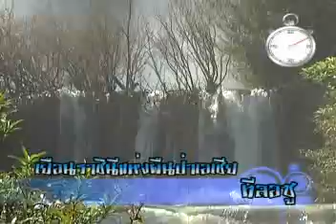เยือนราชินีแห่งผืนป่าเอเชีย ทีลอซู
เที่ยวเมืองไทยใน 1 นาที - เยือนราชินีแห่งผืนป่าเอเชีย ทีลอซู